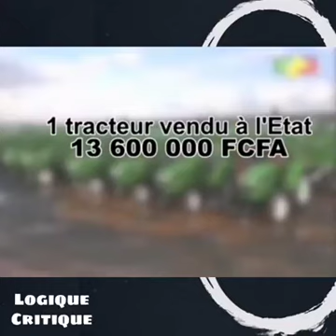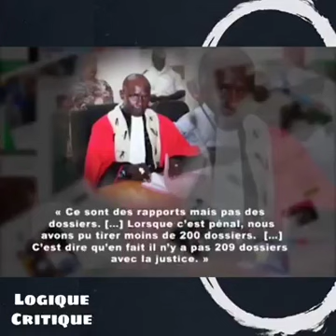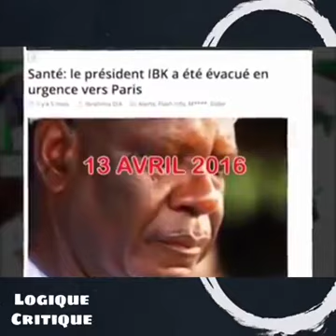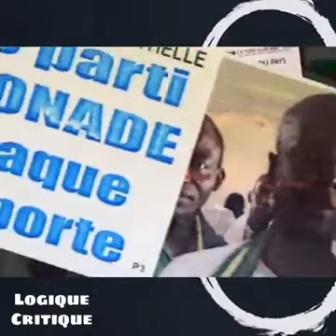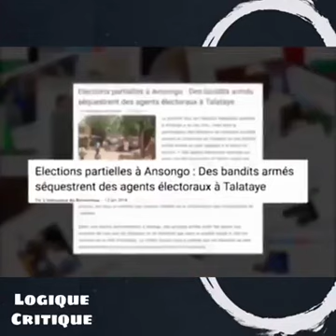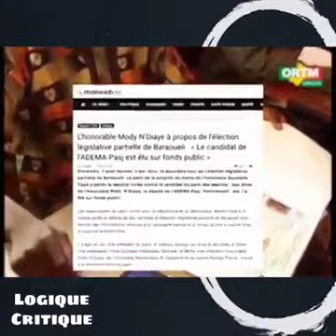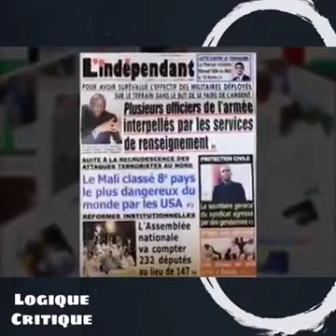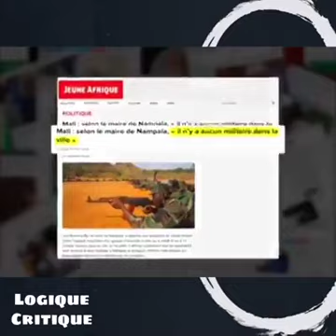IBK ET SES ÉCHECS D'ANNÉE EN ANNÉE.